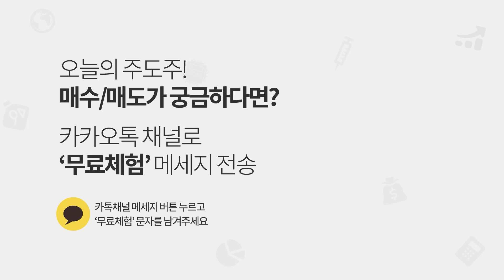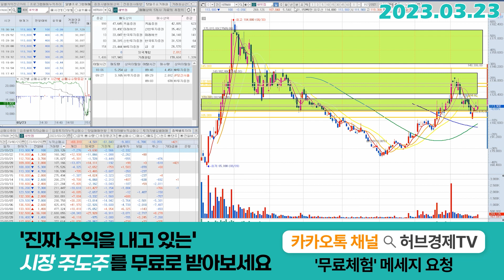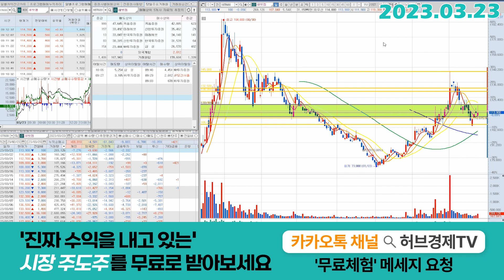새빗켐 (107600) - 점점 영향은 줄어들 거라고 봅니다.